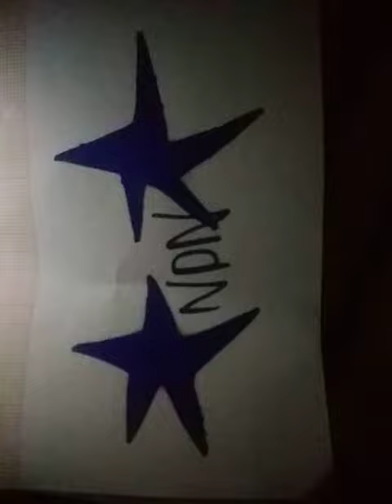Sacramento rap 5